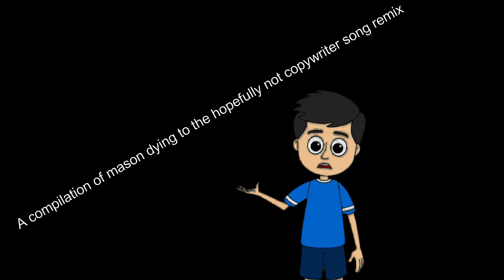Bullying Josh | cod vanguard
first vanguard video. sorry for the vid delay there was a lot of stuff that went wrong when switching over to pc. thank you loyal supporters for the wait, make sure to like and subscribe to see more and better content. go  check out the twitch account @atomicnation123

note from mason: sorry if my audio sounds terrible I have been fighting a severe cold for the last week or so
and as of now I am just getting over it four days after the last of this video was recorded